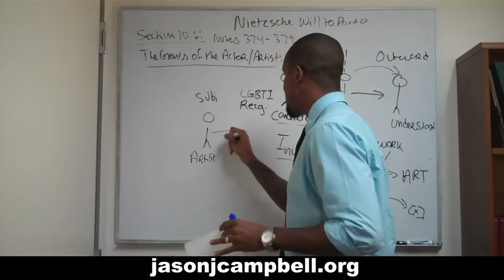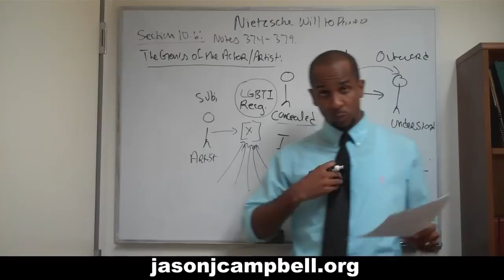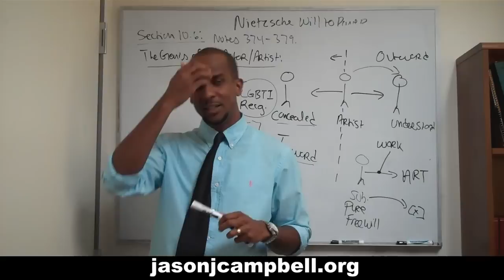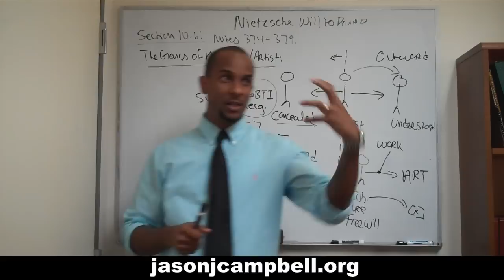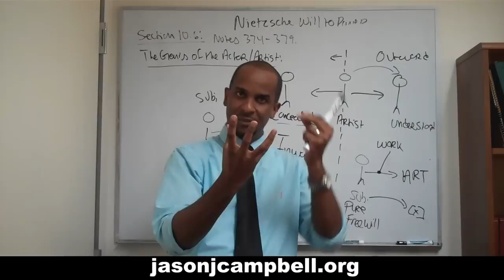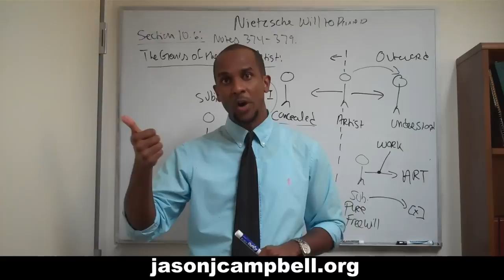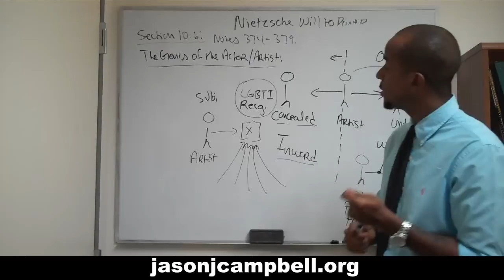273. Nietzsche Will to Power: Section 10.6: Notes 374-379